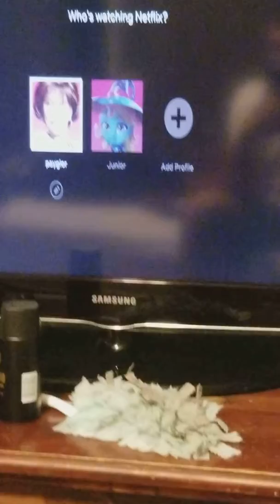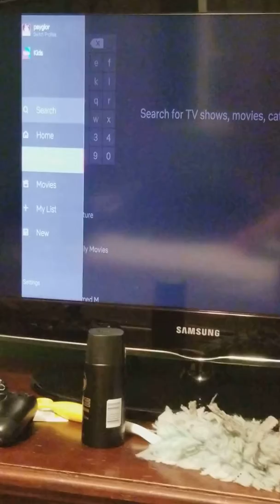Netflix on ps4